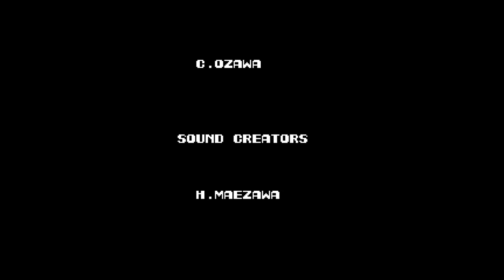CzechPlaying - Contra - Příběh O Udatném Vyřidovi (pokus 1)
pokusy budou dokud to nedohraji bez umrtí! :D